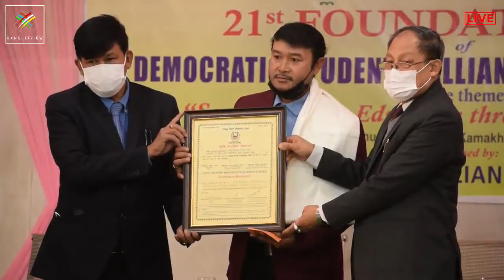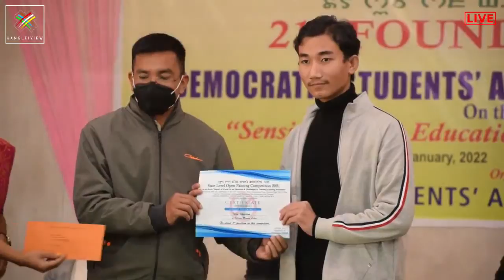21st Foundation Day || Democratic Students' Alliance of Manipur (DESAM)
21st Foundation Day || Democratic Students' Alliance of Manipur (DESAM)
On the Theme of "Sensing Higher Education Through Quality Teaching"

On Monday the 3rd January 2022 at Kamakhya Pemton College, Hiyangthang